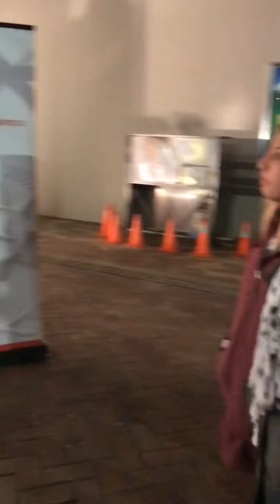International Music At The Winter Festival Hãwera New Zealand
Hãwera
Some of the performers come from across taranaki to perform at the winter shopping festival at Hãwera New Zealand 🇳🇿